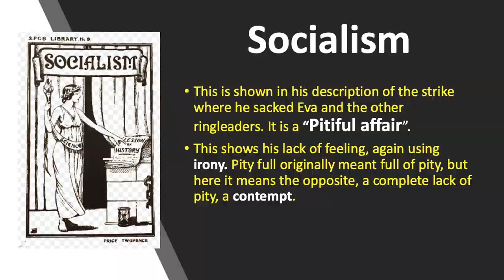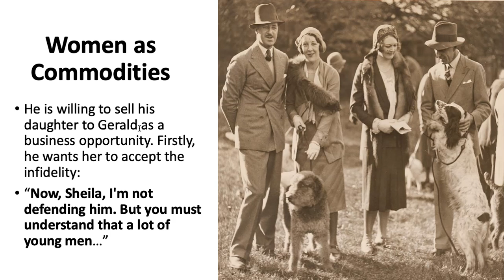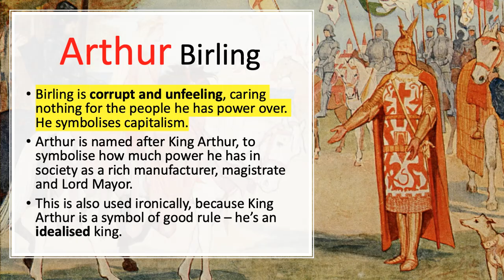Top Grade Analysis of Arthur Birling in An Inspector Calls Mr Salles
Mr Salles Guide to An Inspector Calls
0:00 Intro
0:14 The CONVENTIONAL INTERPRETATION and CAPITALISM
0:54 the SYMBOLISM of Arthur Birling's name - KING ARTHUR
1:38 SOCIALIST message and IRONY
3:05 Politics in 1945
5:00 WAR as a product of CAPITALISM
8:29 CAPITALISM treats WOMEN as COMMODITIES
10:10 Sheila's MARRIAGE is a BUSINESS arrangement
11:10 The importance of the TITANIC and the Upper Classes
13:05 Time to take some notes?

Yes, Birling does represent capitalism and all that is wrong with it. But learn so much more about why he is called Arthur, how capitalist see war as just another form of business, and how Priestley links him and the upper classes to the Titanic as a metaphor for socialist victory.